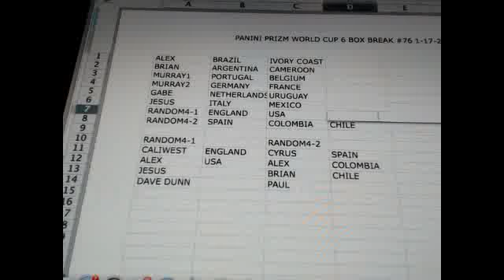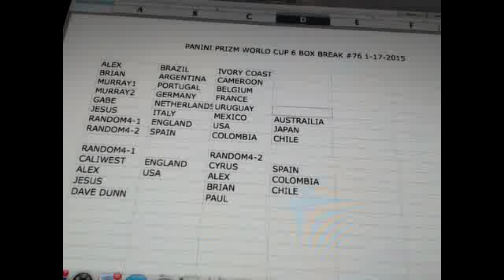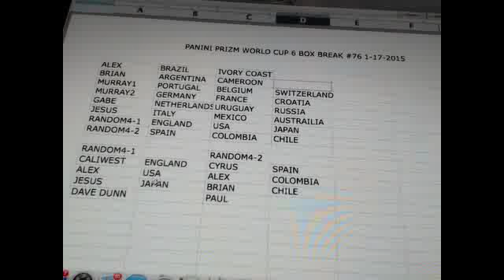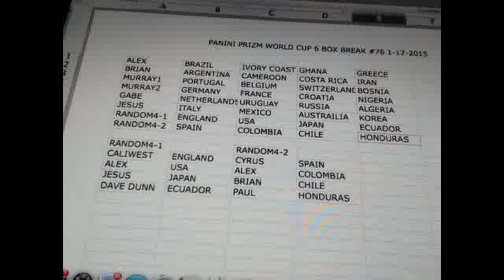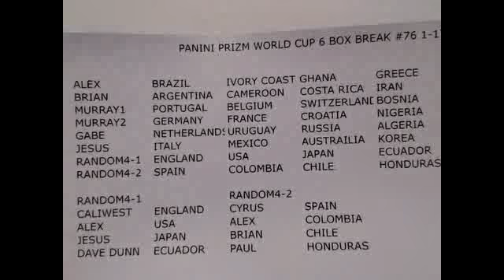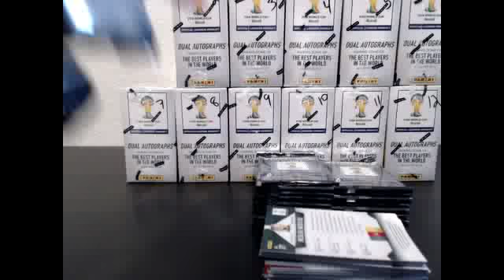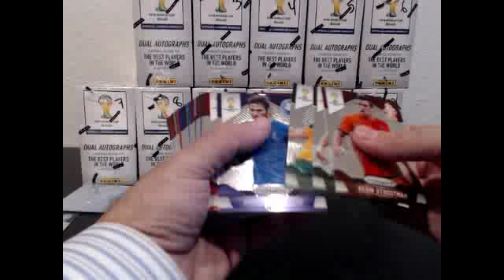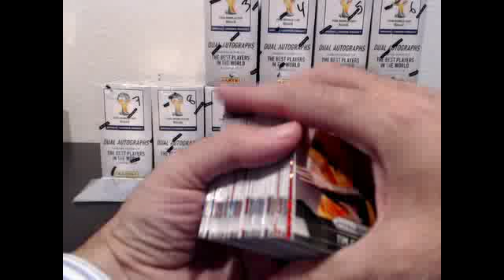DRAFT CASE BREAK #77, JAN 21, 2014, PART 1 OF 4